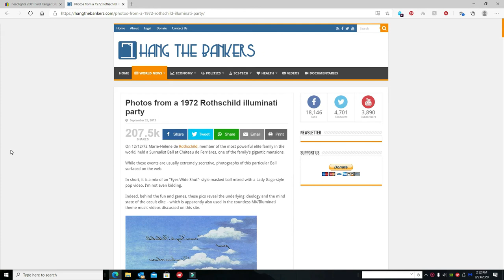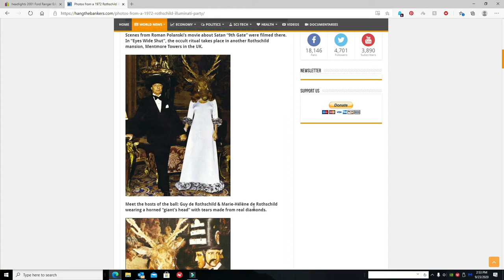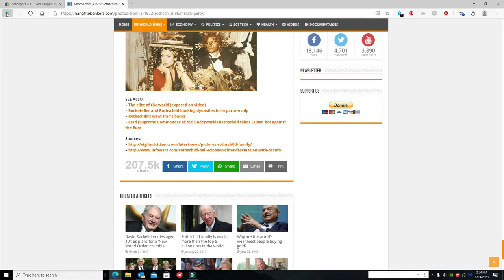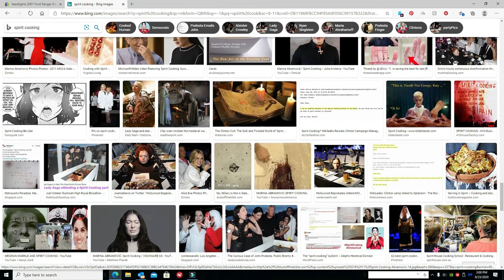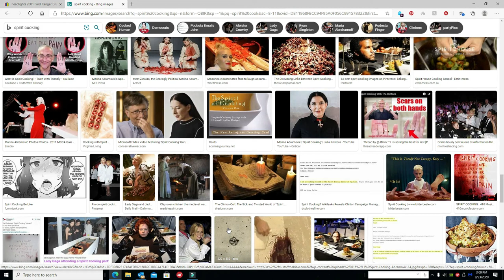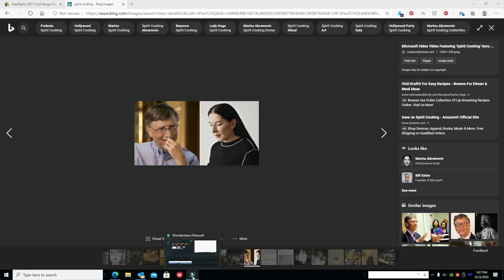Stuff You Probably Didn't Know But Should.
Current and past events, groups, people that have effected everybody's lives that you may or may not heard of. You should really read up on these people, they are eliminating us.